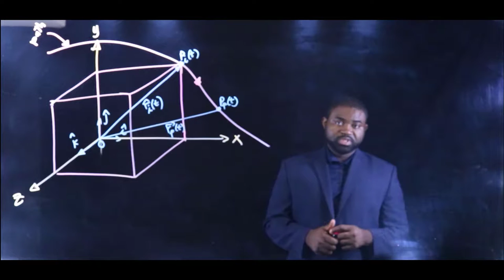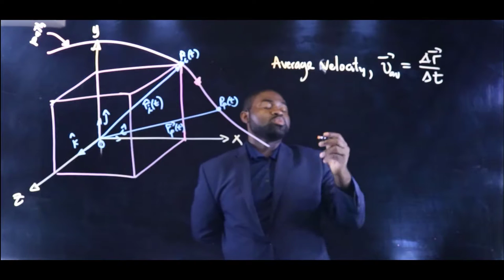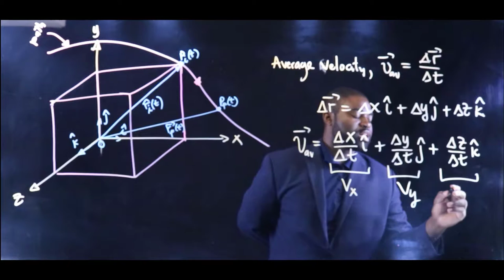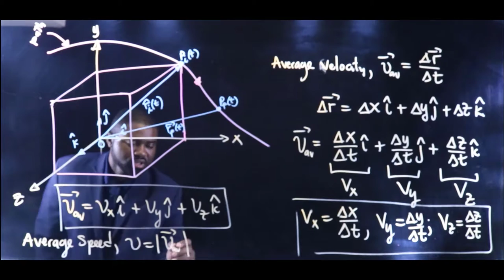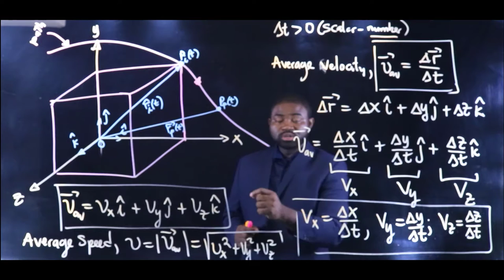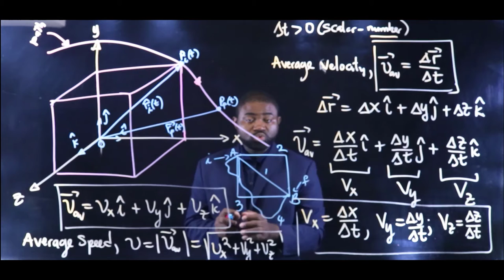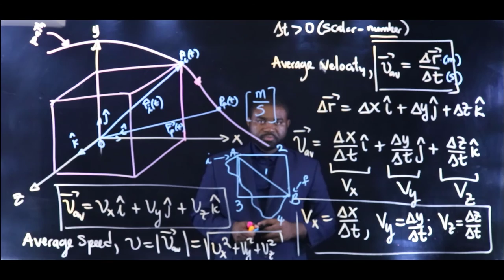2D Motion: Average Velocity Vector Explained